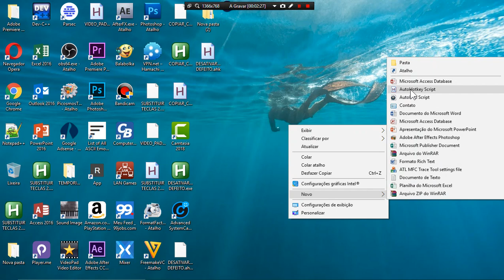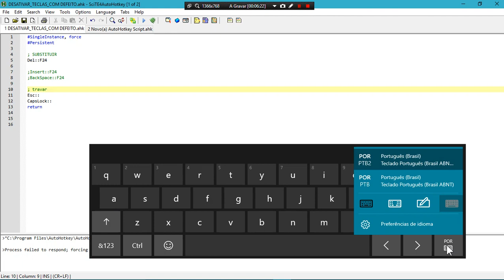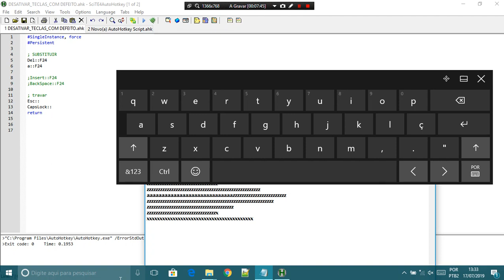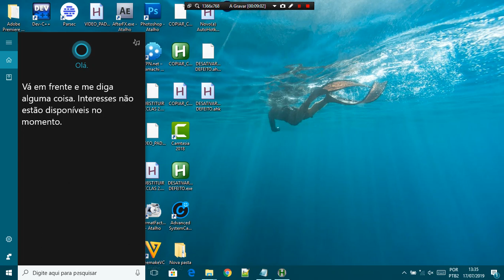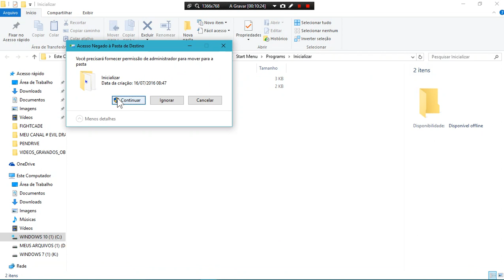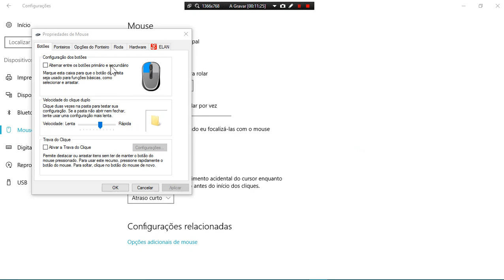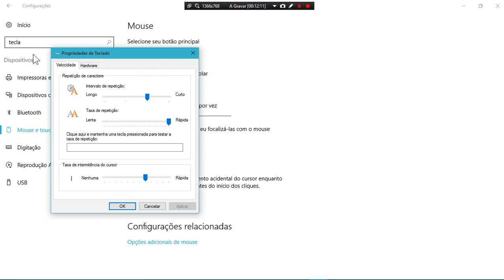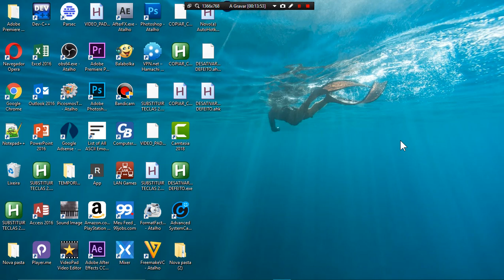Teclado e mouse disparando teclas sozinhas (Resolvido)